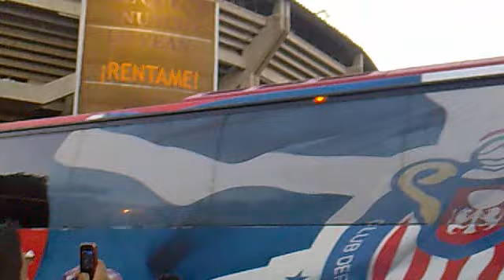Llegada del Camion d las Chivas al Jalisco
Sin duda el Camion mas chingon de todo el Futbol Mexicano.